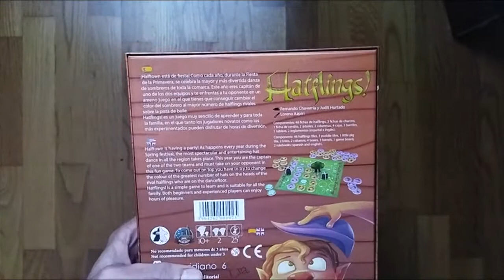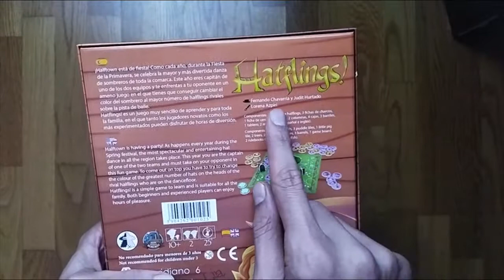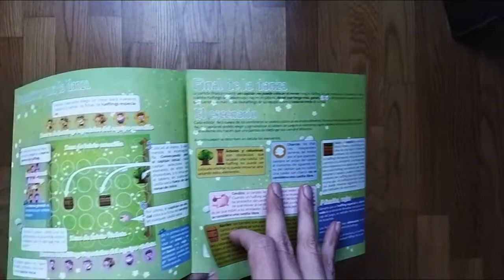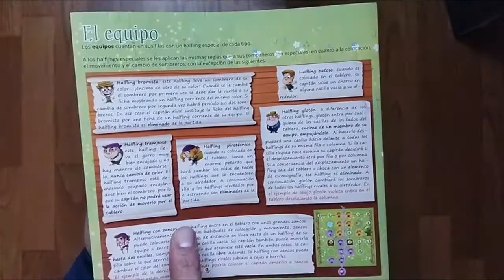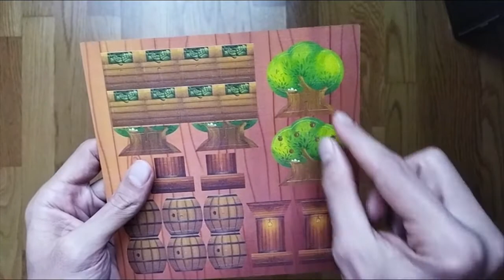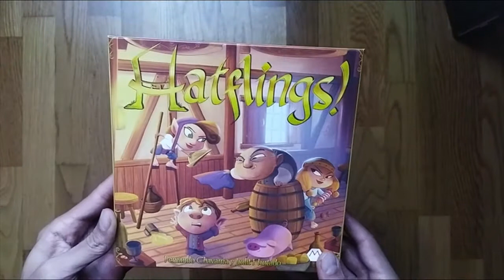Unboxing Hatflings!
Hatflings! es un divertido juego en el que cada jugador toma el control de un equipo de medio pelo en el famoso “juego de los sombreros” que tiene lugar cada año en el Festival de Primavera de Halftown.